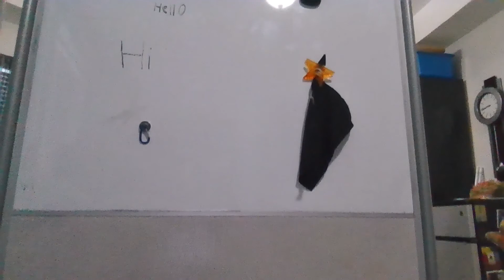EPIC animation ONE!